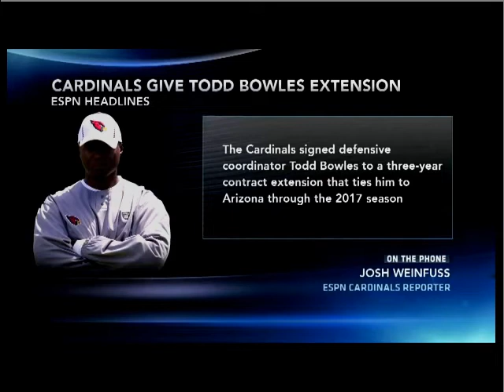Arizona Cardinals extend defensive coordinator Todd Bowles 3 years NFL